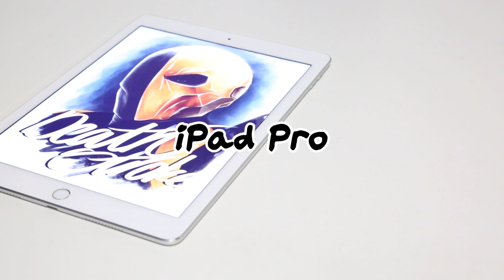Drawing on iPad Pro with Procreate